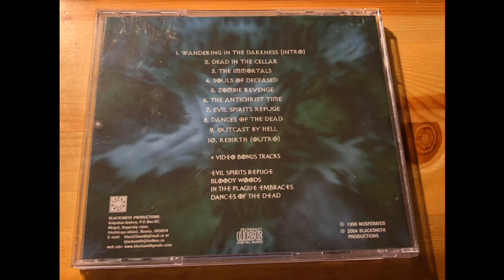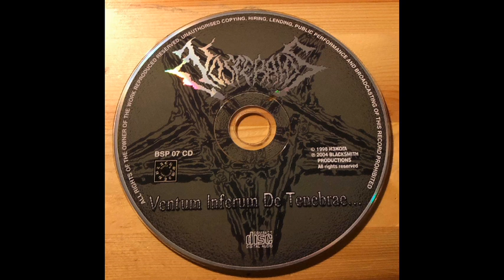Nosferatos - Ventum Inferum de Tenebrae (1998)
Nosferatos are (probably now they're in hold) a Brutal Death Metal band from Zelenograd, Russia.
They born in 1993 and released 1 Demo and 2 Full Lenghts.

This is their first Full Lenght, released in 1998 and called "Ventum Inferum de Tenebrae..".

Tracklist:

1- Wandering in the Darkness (intro)
2- Dead in the Cellar
3- The Immortals
4- Souls of Deceased
5- Zombie Revenge
6- The Antichrist Time
7- Evil Spirits Refuge
8- Dances of the Dead
9- Outcast by Hell
10- Rebirth (Outro)